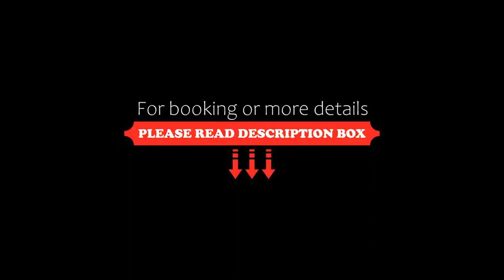Hotel Bella Vista, Trafoi, Italy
About Property:
You're eligible for a Genius discount at Hotel Bella Vista! To save at this property, all you have to do is sign in.
Immersed in the Trafoi Valley and with direct access to the slopes, Hotel Bella Vista offers a free spa and a South Tyrol lounge and restaurant. Its traditional rooms face the mountains or the garden.
Consisting in cold cuts, eggs and fresh tomatoes accompanied by organic produce and local herbal teas, breakfast is served buffet style. Regional and Italian cuisine are proposed ...
Property Type: Hotel
Address: Strada Del Passo Stelvio 17 , 39029 Trafoi, Italy
Searching For
1. Hotel Bella Vista - Trafoi - Italy
2. Hotel Bella Vista - Trafoi - Italy Address
3. Hotel Bella Vista - Trafoi - Italy Rooms
4. Hotel Bella Vista - Trafoi - Italy Amenities
5. Hotel Bella Vista - Trafoi - Italy Offers and Deals
Audio Credit:
Track Title: Blank Slate
Artist: VYEN